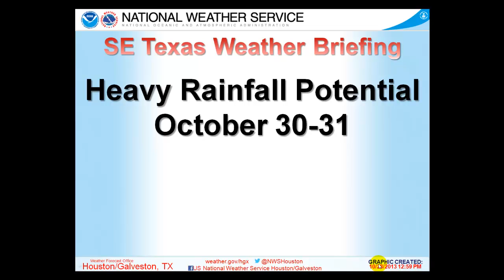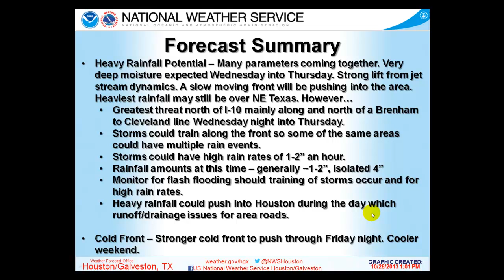Monday Oct 28 Weather Briefing - Heavy Rainfall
This video is a weather briefing for the potential of heavy rainfall expected October 30-31, Wednesday night into Thursday.